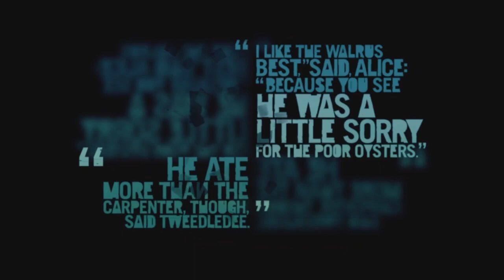PS4 Farcry 3 Classic Edition Ep 26